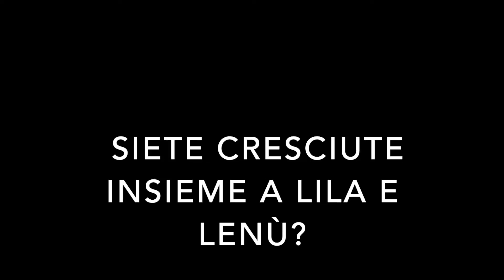Ecco come l'Amica Geniale ha cambiato le nostre vite: parlano le due protagoniste. TvZoom.it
La fiction è diretta da Saverio Costanzo, scritta dallo stesso Costanzo con Francesco Piccolo, Laura Paolucci e Elena Ferrante.